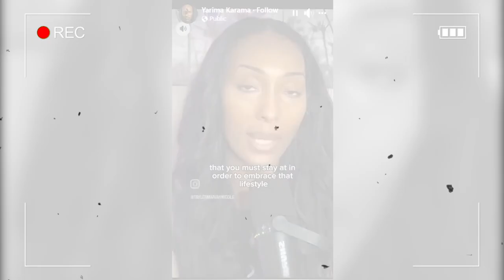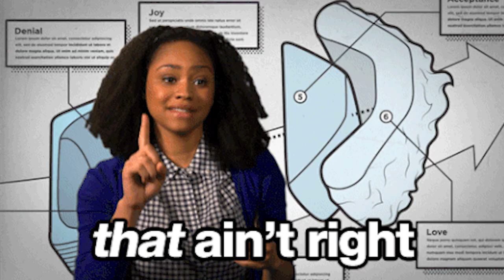Embracing Ratchet Culture: Why 304's Are DELUSIONAL!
304 culture has ruined dating! Leave your thoughts after watching the video!